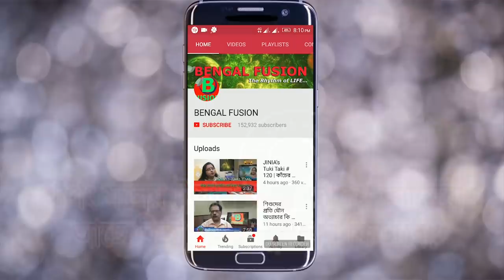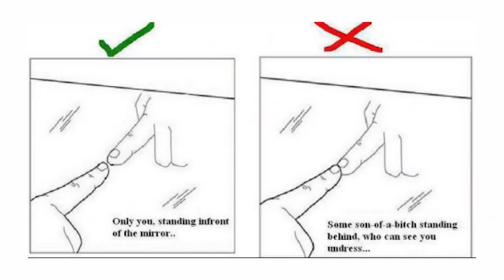শপিং মলের ট্রায়াল রুমে গোপন ক্যামেরা আছে কিনা, সেটা বুঝবেন কিভাবে? | EP 408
শারদীয়ায়্ মেতে উঠে টি টোয়েন্টি মেজাজে জামাকাপড় কিনতে নেমেছেন । শপিংমলে উপচে পড়া ভিড় । ট্রায়ালরুমে একটি জামা খুলছেন আর পড়ছেন । পছন্দ না হলে ছাড় নেই । বেশ । কিন্তু কোথাও গোপন ক্যামেরায় আপনার আব্রু ,সম্মান বাজারি হয়ে পড়ছে না তো ? আপনার নগ্নতা গোপন ক্যামেরার চোখে রাষ্ট্র হয়ে না পড়ে । এইরকম ঘটনা ঘটেছে অনেক । সচেতন থাকুন। কেনাকাটার আগে জেনে নিন ট্রায়ালরুমে গোপন ক্যামেরা বা hidden camera থাকলে তা কিভাবে বুঝে নেবেন। দরকারি এই ভিডিওটি কেনাকাটার আগে দেখে নিতে ভুলবেন না । আনন্দে থাকুন । উত্সবে থাকুন।